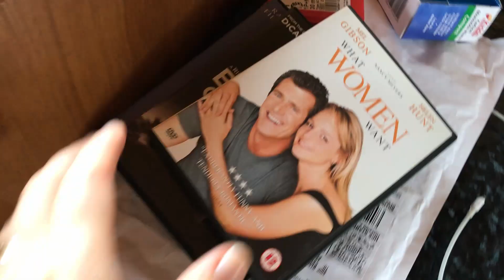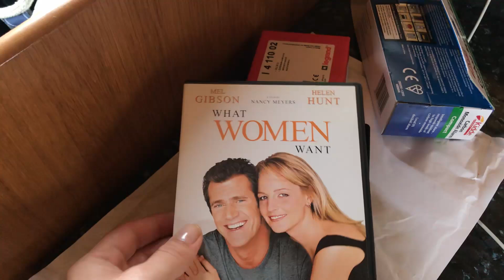FIXING OUR BOAT | plans for our first narrow boat cruise and how to get rid of spiders!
Welcome back! This week we'll tell you about our plans for our first cruise..

We are taking our narrow boat further north to the marina that we will be staying at for our first year living on board our boat. It's going top be a long one and so we are hard at work to get her in ship shape condition and ready to take on the UK canals!

We also find a solution to spiders. Well we hope so.